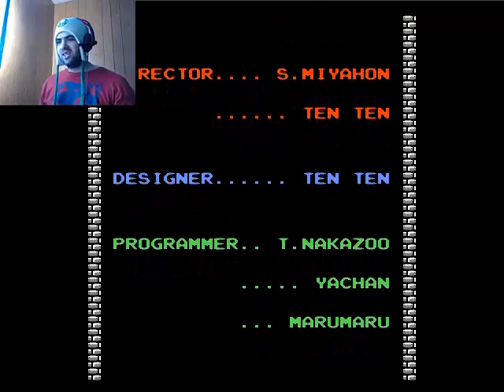LikeLike - This is only beginning! (part 1)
Oh crap! IT IS EVERYWHERE! But sadly, this is only beginning. Can't wait to see update so I can play more and show you how much I hate and my fear.